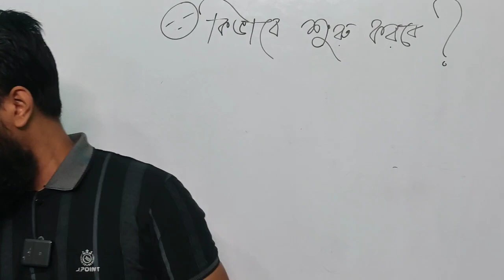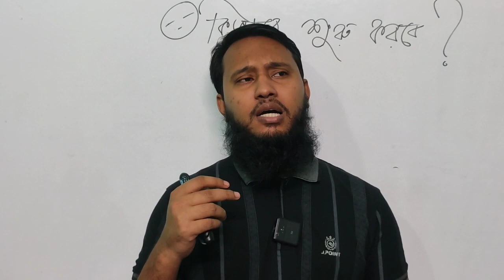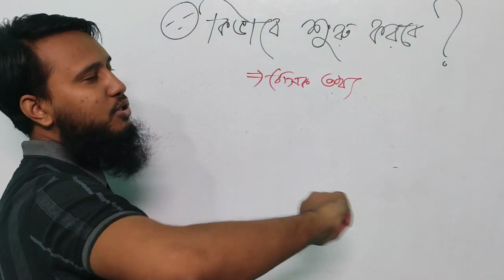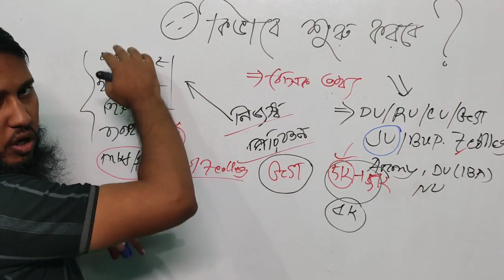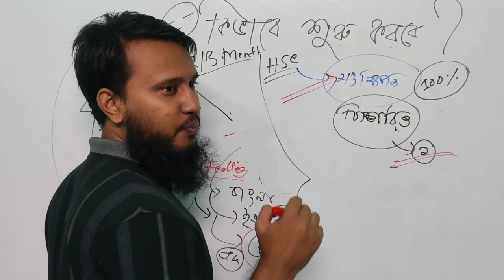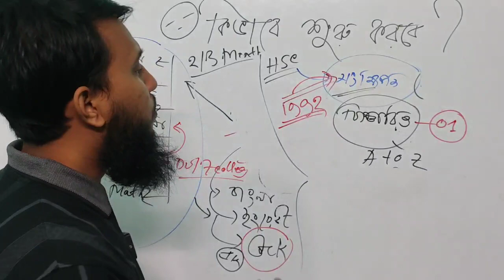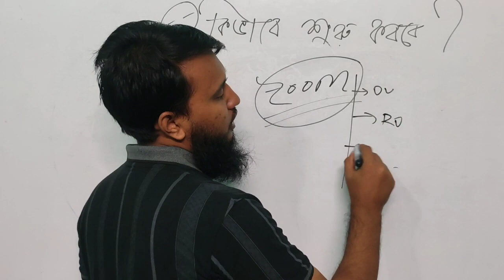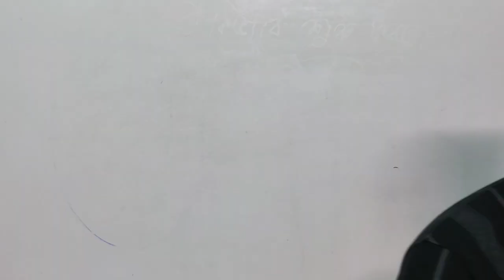পূর্ণাঙ্গ ভর্তি প্রস্তুতি কিভাবে শুরু করবে ?? || Admission Test: 23-24 || Commerce World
15 অক্টোবর পর্যন্ত বিশেষ অফারের সময়সীমা বৃদ্ধি করা হলো:
৫০% ছাড় সঙ্গে ৮৫০ টাকার ৪ টি বই ফ্রি+ 40 Set OMR

বিশ্ববিদ্যালয় ভর্তি প্রস্তুতি ২০২৩-২০২৪
(1st & 2nd Time "Basic Batch")

যে বইগুলো থাকবে:
↪️ 24 Hours Accounting Tutorial💓
↪️ 20 Hours Business (BOM) Tutorial💓
↪️ 10 Hours Marketing Tutorial 💓
↪️ 15 Hours Finance(FBI) Tutorial 💓
🎯 Target Exclusive Model Test 🔥🔥💓
( ৪০ সেট ঢাবি,রাবি, চবি, গুচ্ছ, ৭ কলেজ মডেল টেস্ট+ ৪০ সেট OMR)
একসঙ্গে কুরিয়ার করে হাতে পৌঁছানো হবে।

আরও থাকবে:
↪️ সকল বিষয়ে ২২০+ এক্সাম, সাজেশন, OMR
↪️ ২০০+ ক্লাস হিসাববিজ্ঞান, ব্যবস্থাপনা ও মার্কেটিং/ফাইন্যান্স এর উপর।

🔥 Personal Care 🔥 Report Card 🔥

পূর্ণাঙ্গ ক্লাস || প্রশ্ন ব্যাংক || এক্সাম ব্যাচ || মডেল টেস্ট || সর্বশেষ পরীক্ষা পর্যন্ত

or কল করুন ❤️
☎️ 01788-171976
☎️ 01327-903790